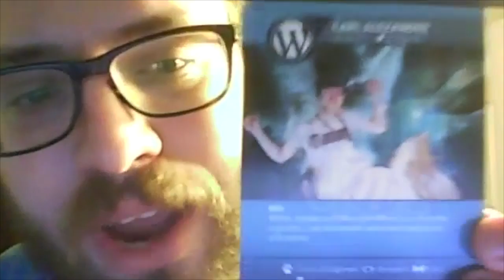Episode 044: What you should learn as you level up with WordPress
We have done the "Level UP" topic a few times, and even have a whole series dedicated to it. This is the latest installment / re-iterating what someone should learn to go from "hacking code" to "writing code"